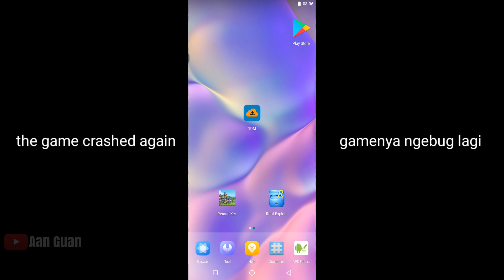Castle Defense, Looting, Arrow Attack and More at Level 10000 | Kingdom Wars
All musics provided by NoCopyrightSound